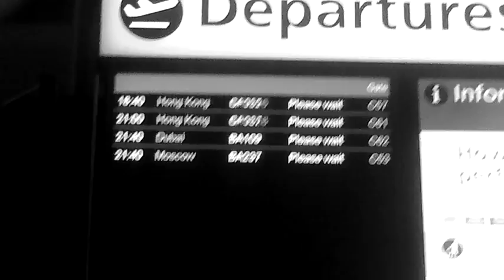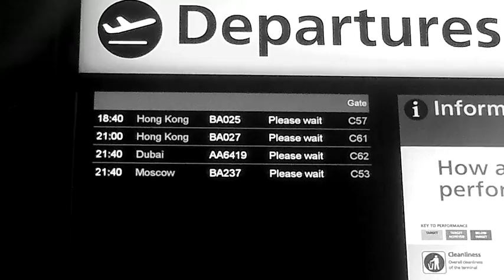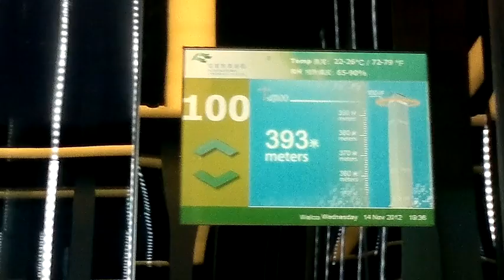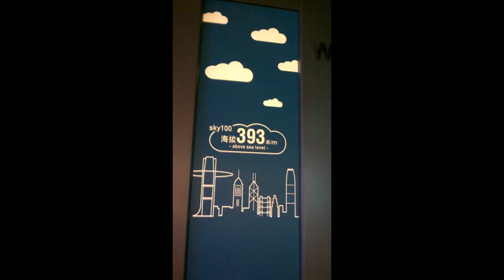Hong Kong Part 1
Our trip from Dublin to Hong Part 1